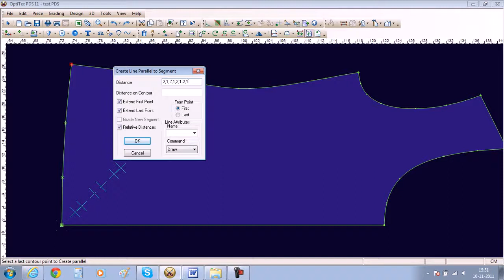Optitex ND Create Parallel tool, We can create Multi Line with Multi distance by this tool